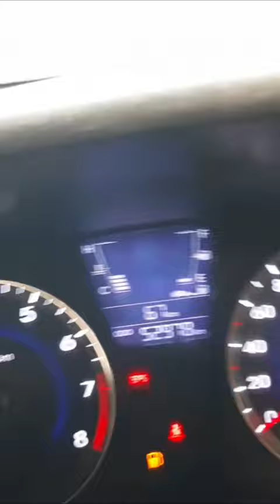Speedometer is Not Working in Hyundai Fluidic Verna 2011 model..